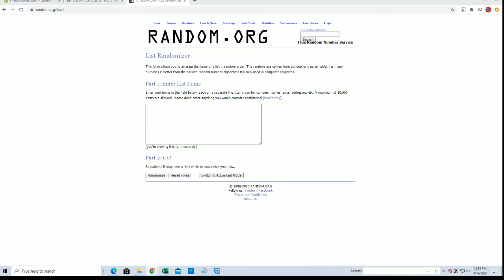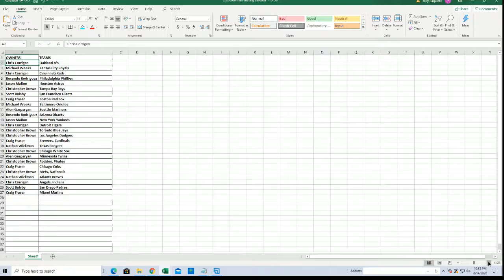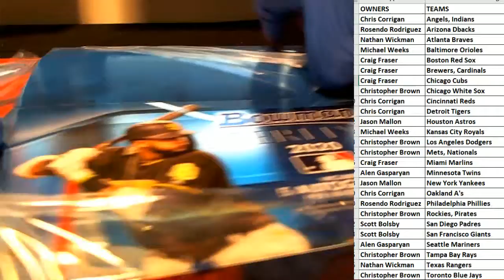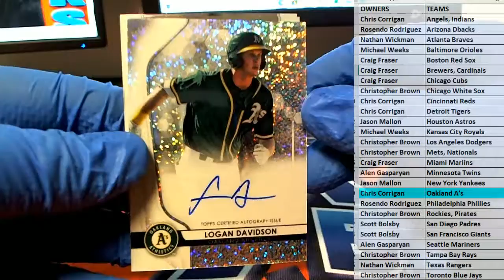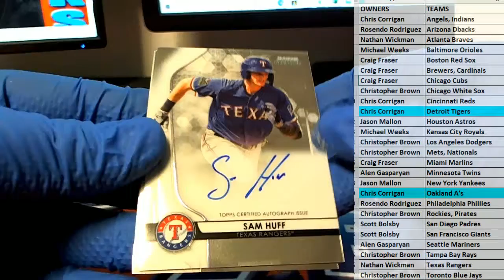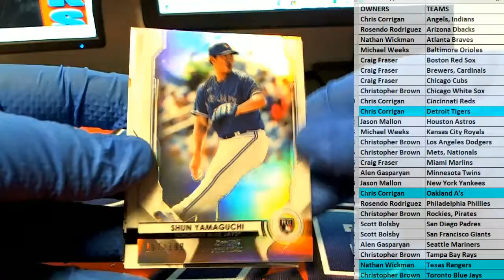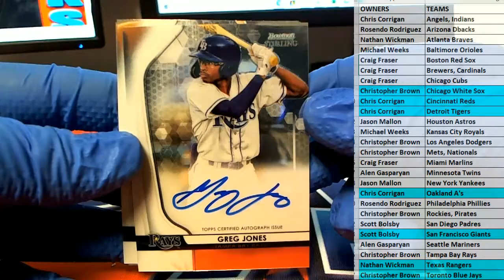2020 Bowman Sterling Baseball ID 20BOWSTERL104